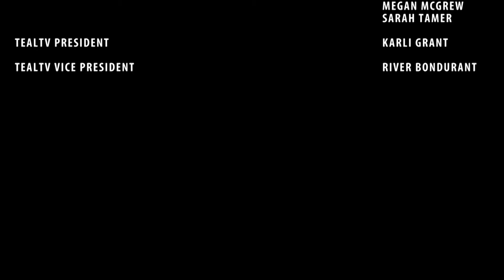Spooky Seahawk Central Sports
Payton and Betsy take you through the ins and outs of Women's Golf as well as the unofficial season opener of Women's Basketball. As Men's Soccer starts their post season strides, reporter Gabi talks with Redshirt Senior Julio Moncada about the adversity on and off the soccer field. Happy Halloween Seahawks!!